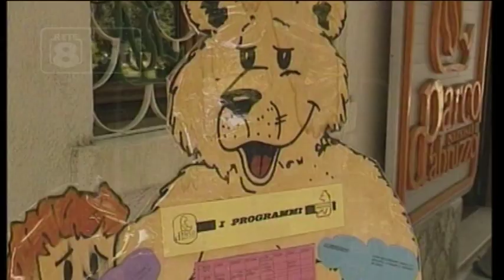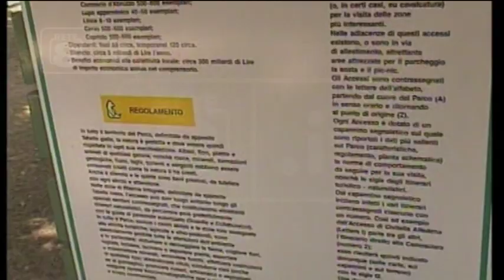PNALM - Carrara: “Non ci lasciamo intimidire! “